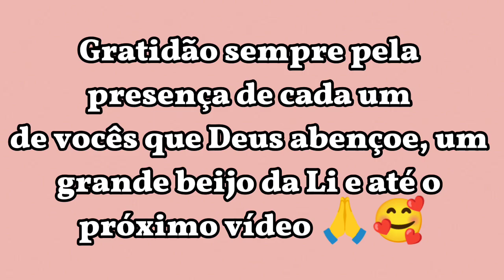Passeio em família/ Parque de diversão +Pizza de liquidificador 😋 Gratidão Deus 🙏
Olá meus amores, hoje o dia foi mais que especial, eu gravei um vlog, espero que gostem, gratidão sempre pela presença e o carinho de cada um de vocês, beijinhos especiais da Li e de toda a família e até o próximo vídeo 🙏🥰❤️.